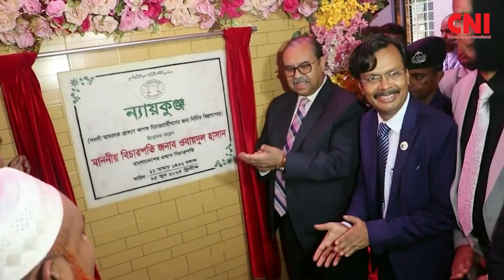নওগাঁয় ন্যায়কুঞ্জের উদ্বোধন করলেন প্রধান বিচারপতি ওবায়দুল হাসান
CNI is the nation’s fastest-growing online news platform with a plethora of authentic and up to date news. We at CNI are paving a pathway towards excellence in the online news sector. CNI (Cable News International) started the journey on 7th July 2018 with the vision of becoming an emerging force both at national and international levels.